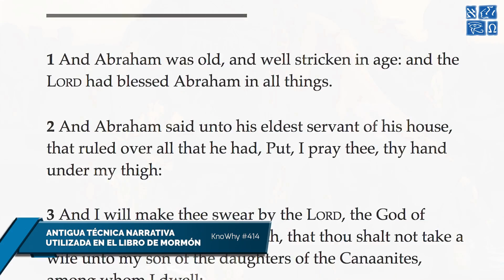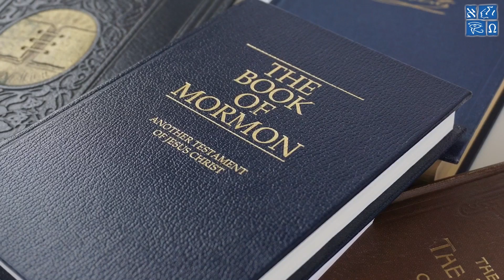Antigua técnica narrativa en el Libro de Mormón